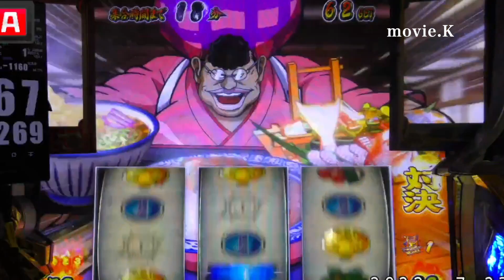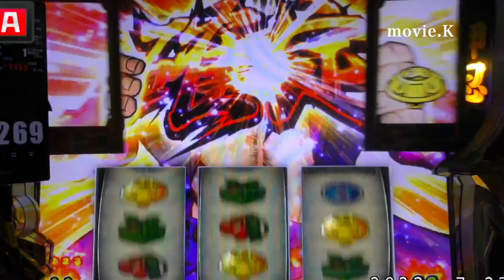サイドから鏡さん🌟番長3押忍番長3パチスロ設定5絶頂対決絕頂対決忍野班长パチスロDAITO오쓰반장台灣人気Slotパチンコスロット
※私物台は７５台バジリスク絆、アナザーゴッドハーデスが2台、魔法少女まどか☆マギカ(初代)、まどマギ2、番長3が2台、サラリーマン番長(サラ番)、HEY鏡(ヘイカガミ)、政宗2、ミリオンゴッド神々の系譜Zeus、ミリオンゴッド神々の凱旋、番長2が2台(操パネルと轟パネル)アナザーゴッドポセイドン、黄門ちゃま喝、ハイスクールフリート(ハイフリ)、ガルパン、コードギアスR2、戦国無双(初代)緑ドンviva情熱南米.緑ドンviva2、赤ドン雅、バジリスク2、バジリスク3、パチンコ バジリスク弦之助の章、必殺仕事人V、秘宝伝rev、北斗の拳 転生、花のケイジ(～天を穿つ戦槍～)エヴァ勝利への願い、初代番長、初代吉宗、盗忍！剛衛門、聖闘士星矢　海王覚醒SP,鬼の城、ドンチャン祭り、リゼロ、聖闘士星矢　海皇覚醒が２台、番長A、アナザーゴッドハーデス 冥王召喚、サラ番2、ギルティークラウン,秘宝伝太陽を求める者達、初代リンかけ、まどマギ３叛逆、吉宗3，海物語沖縄(甘デジ)絆２、政宗３、ゆるは、初代秘宝伝、マジハロ５、いろはに愛姫、新吉宗、秘宝伝封じられた女神、初代銭形、初代緑ドン、初代政宗,吉宗極,ジャッカスチーム、押忍豪炎高校押忍操、牙狼その他